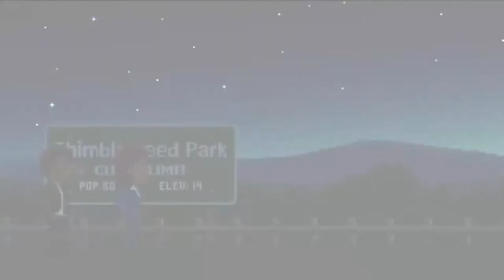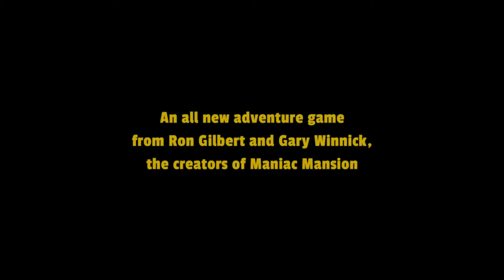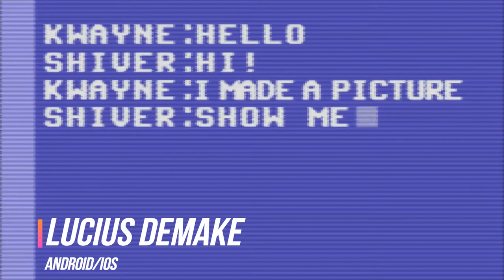New Top Android/IOS Games October #3 Week